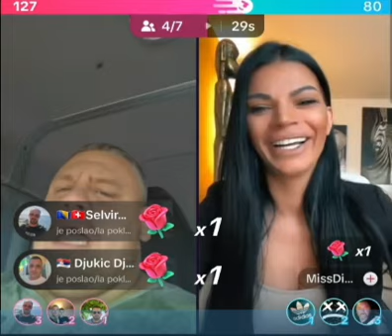Kad bi me vidjela, legla bi ko kokos ispod pijevca